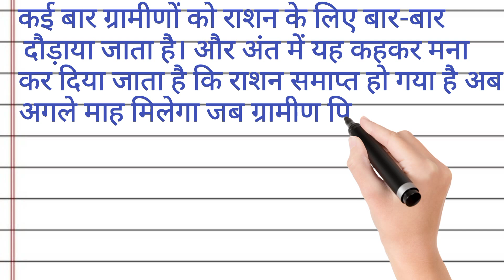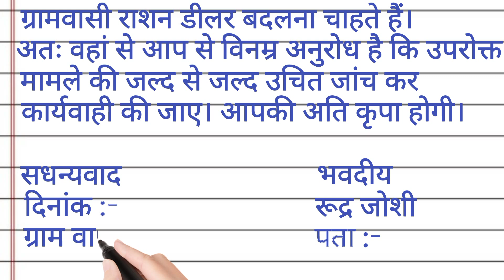राशन डीलर बदलने के लिए जिला आपूर्ति अधिकारी को पत्र/Ration dealer badalne ke liye application in hin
राशन डीलर बदलने के लिए जिला आपूर्ति अधिकारी को पत्र/Ration dealer badalne ke liye application in hin @DeepakDey